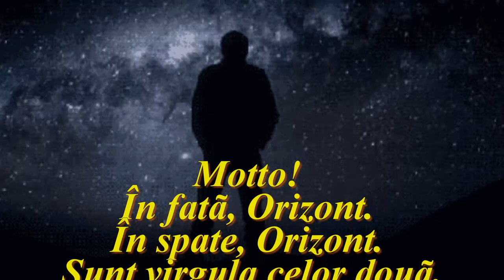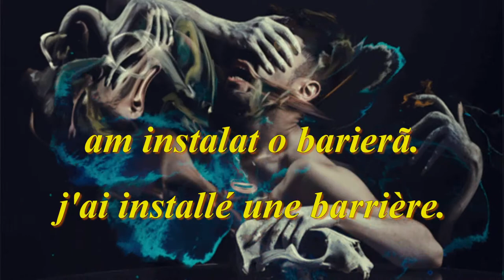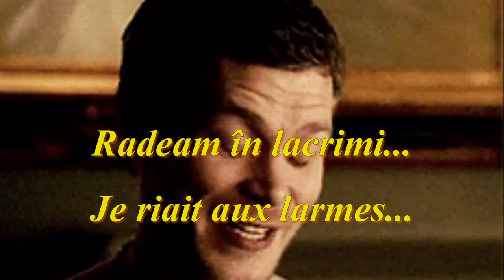NEASTÂMPĂR - Dabija 58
NEASTÂMPĂR  - Cristian Tirlea

Motto!
În față, Orizont.
În spate, Orizont.
Sunt virgula celor două.
Am rezumat neliniștea la un "Of!"
Dincolo de înverșunare,
de ură,
am instalat o barieră.
În Academia Binelui
se intră desculț.
Un copil plângea.
Rădeam.
Rădeam în lacrimi...
Sunt tată!

PÉTULANCE
Motto:
Devant, horizon.
Derrière, horizon.
Je suis la virgule des deux.
J'ai résumé l'inquiétude à un "Ouf!"
Au-delà de l'acharnement,
de la haine,
j'ai installé une barrière.
Dans l'Académie du Bien
s'entre déchaussé.
Un enfant pleurait.
Je riait.
Je riait aux larmes...
Je suis papa!